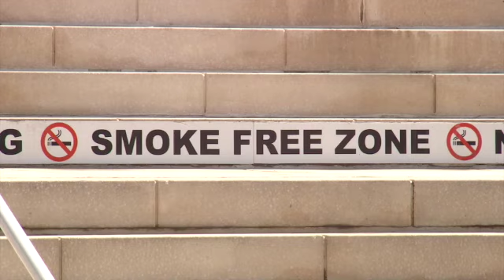Gibraltar's first transplant performed locally; patient said to be 'recovering well'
Gibraltar's first transplant was performed at St Bernard's Hospital last month, the Health Authority has said. Minister for Health Samantha Sacramento, said the achievement was a first for the GHA, and one of which Gibraltar should be immensely proud.

The human corneal transplant was carried out by the GHA's Consultant Opthalmologist, Dr Magdalena Popiela, together with the opthalmic nursing team.

Corneal transplants are required when disease causes reduction in vision, and were previously undertaken in the UK, with patients needing to stay there for weeks after the surgery, as well as travel for follow-ups thereafter.

The Department worked with the Venice Eye Bank to source the corneal donor tissue; the GHA says Opthalmic Charge Nurse Robert Perez was instrumental in ensuring its delivery from Venice within 24 hours, with the help of Customs and DHL Gibraltar.

Dr Popiela said the patient is recovering well, under the close supervision of the eye department at St Bernard's Hospital.